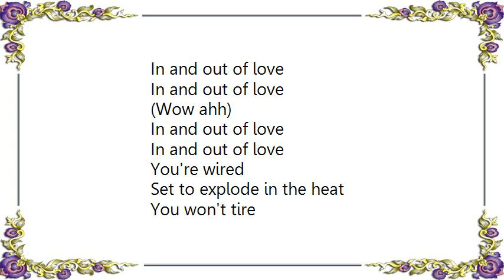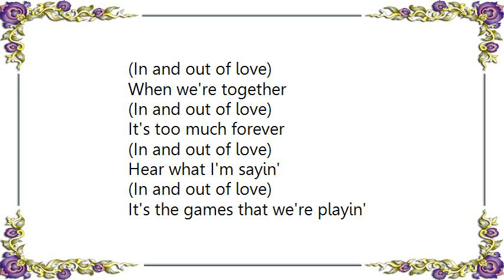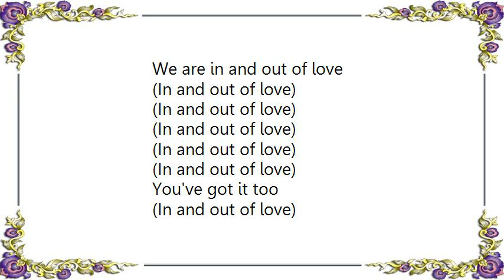Bon Jovi - In and out of Love Live Lyrics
[Lyrics Bon Jovi - In and out of Love Live]
In and out of love

You're wired
Set to explode in the heat
You won't tire
'Cause Baby, you were born with the beat

Take you higher than you've ever known
She'll send you down to your knees
Then pick you up when you've had enough
You've been burnin', Baby

Hear what I'm sayin'
It's the games that we're playin'
Too much is never enough
She's gonna get ya

Runnin' wild
When me and my boys hit the streets
Right on time
She's here to make my night complete

Then I'm long gone, I got another show
This one more town, one mile to go
One endless night of a fantasy
Is all she left of her with me

It's the games that we're playing
When we're together
It's too much forever

She's gonna get you

Ahh

Ohh

We are in and out of love

You've got it too
Hey baby
Just how old are you anyway